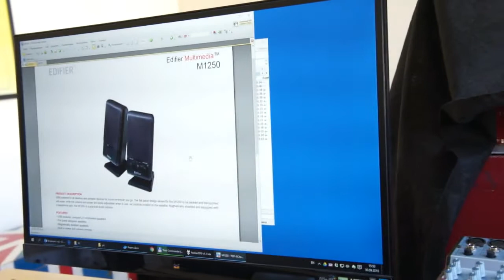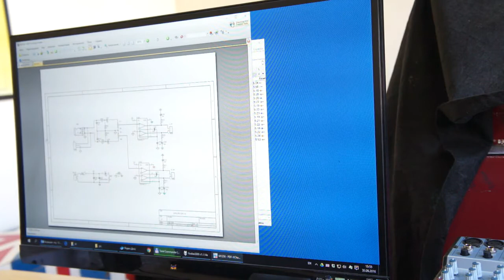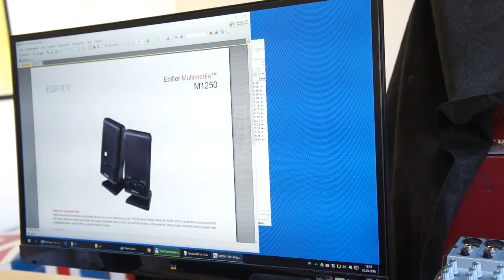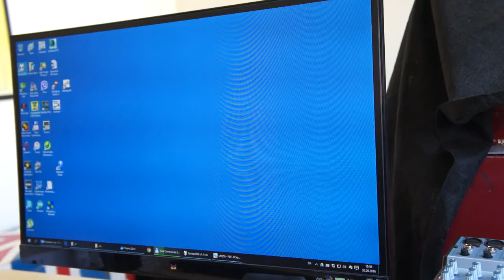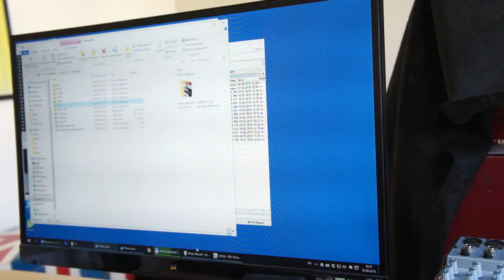Обзор Edifier M1250. Конструкция и особенности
В обзоре активных стерео колонок Edifier M1250 мы рассмотрим комплектацию, схемы, характеристики. Познакомимся с их параметрами и узнаем о их влиянии на звучание